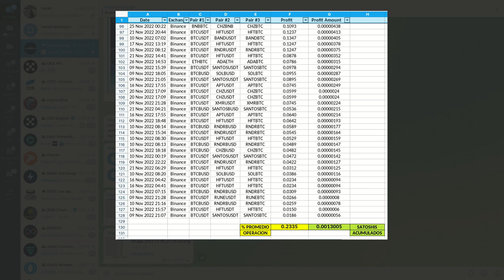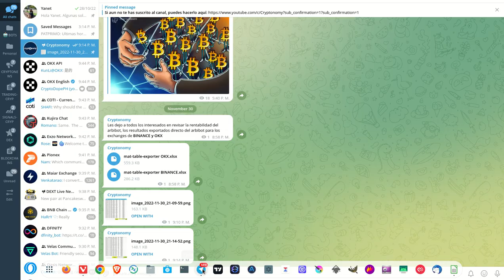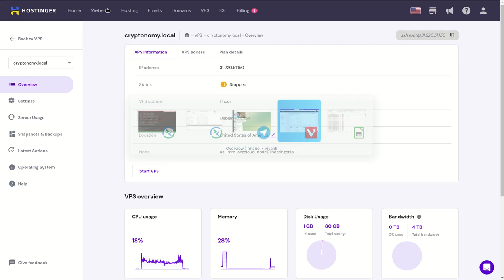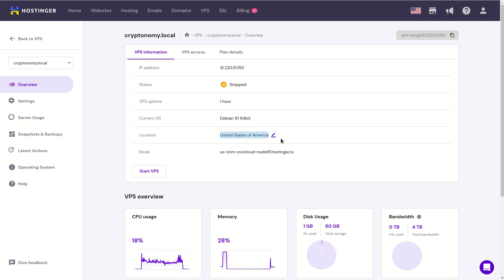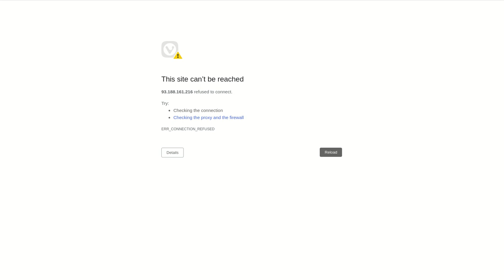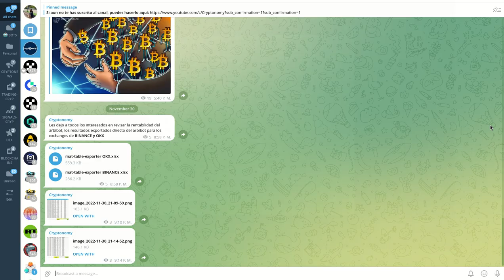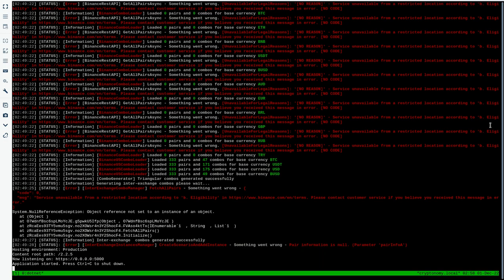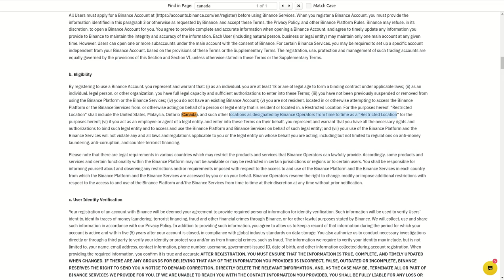𝗖𝗜𝗘𝗥𝗥𝗘 𝗗𝗘 𝗠𝗘𝗦 𝗡𝗢𝗩𝗜𝗘𝗠𝗕𝗥𝗘 𝗖𝗢𝗡 𝗔𝗥𝗕𝗜𝗕𝗢𝗧 - 𝗥𝗘𝗦𝗨𝗟𝗧𝗔𝗗𝗢𝗦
Hola a tod@s, Bienvenidos a su canal 𝘾𝙧𝙮𝙥𝙩𝙤𝙣𝙤𝙢𝙮, en esta entrega les comparto los resultados obtenidos durante el mes de noviembre, resalto el hecho que hubo algunos dias donde no se pudo transar por problemas de comunicacion via API tanto con BINANCE como con OKX, pero igual no son muchos dias asi que les comparto en el canal de telegram los archivos exportados y los consolidados para los que deseen verlos.  𝗳𝘂𝗲𝗿𝗼𝗻 𝟭𝟯𝟬.𝟬𝟬𝟬 𝘀𝗮𝘁𝗼𝘀𝗵𝗶𝘀 𝗲𝗻 𝗕𝗶𝗻𝗮𝗻𝗰𝗲 𝘆 𝟭𝟳𝟬.𝟬𝟬𝟬 𝗲𝗻 𝗢𝗞𝗘𝗫.

◢ Atn. 𝖢𝗋𝗒𝗉𝗍𝗈𝗇𝗈𝗆𝗒